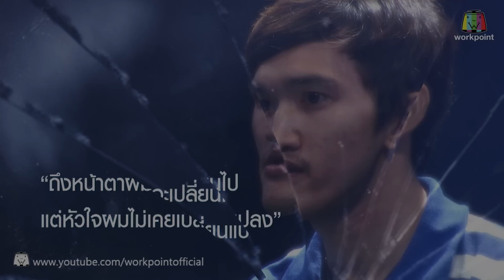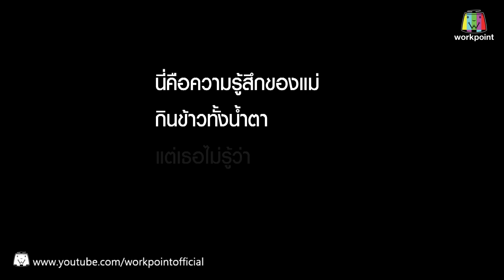Special Clip EP1 : รักซึ่งไร้พรหมแดน Let Me In TH Season3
รายการ LET ME IN THAILAND SEASON 3 BIG CHANGE
ออกอากาศทุกวันอังคาร เวลา 20.15 น.